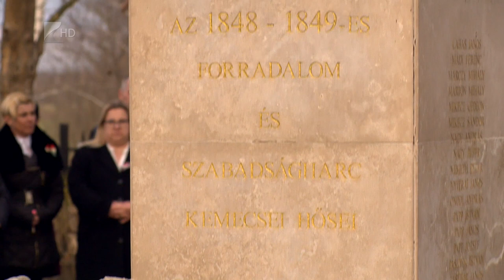Minta az utókornak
Magasra tették a mércét a márciusi ifjak, az utókornak nincs más dolga, mint őket követni. Erről beszélt az 1848/49-es forradalom és szabadságharc 175. évfordulója kapcsán Navracsics Tibor területfejlesztési miniszter Kemecsén.